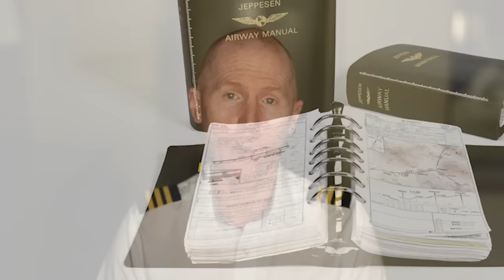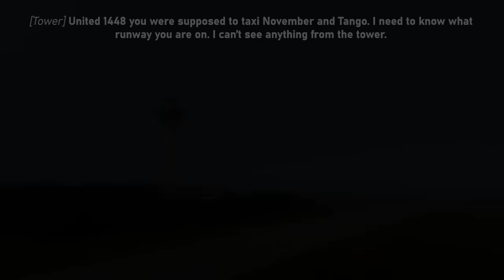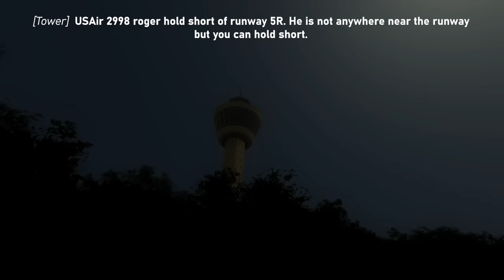USAir Pilot Refuses Takeoff Instructions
Decision making is one of the key things about what makes a pilot good or not, this pilot went against the instructions from the controller and the controller thought he was making a mistake.